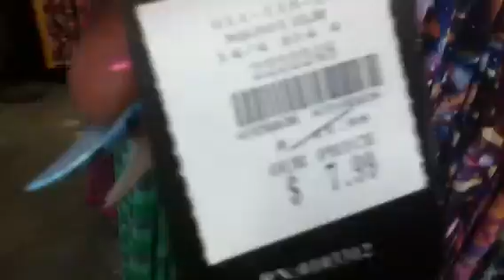😐Fallas paredes Houston tx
Quick vid I shot yesterday. Cheap cute clothes. Like a rainbow store But bigger. I hate rainbow cluttered stores !